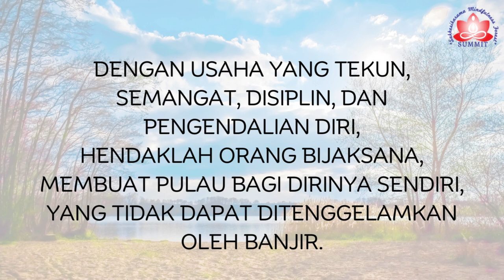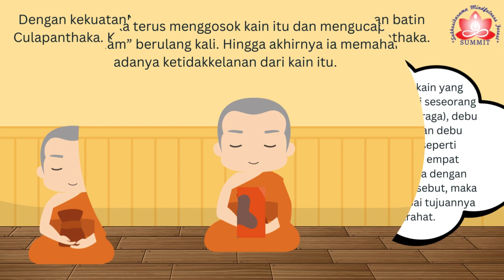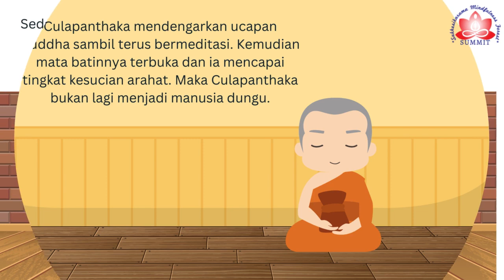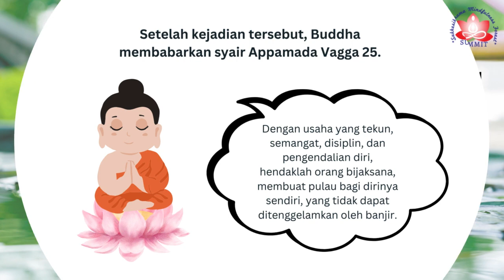APPAMADA VAGGA 25